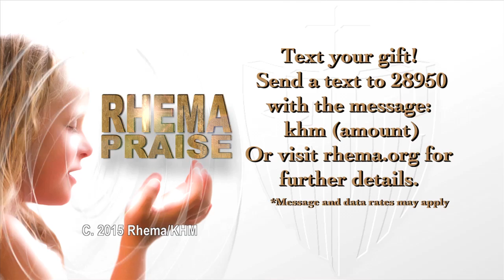RHEMA Praise: "Movin' On Up" Pt. 1/3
God wants you to move on up!  You don't have to stay where you are you have choices to make.  Listen to Rev. Kenneth W. Hagin on this week's RHEMA Praise television broadcast as he helps you get in gear for "Movin' On Up!"  God bless you!